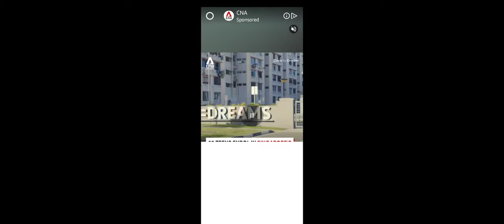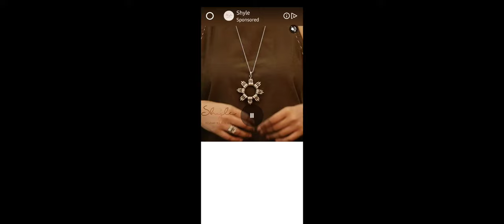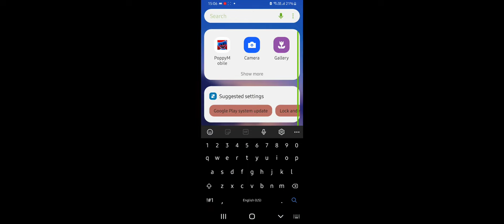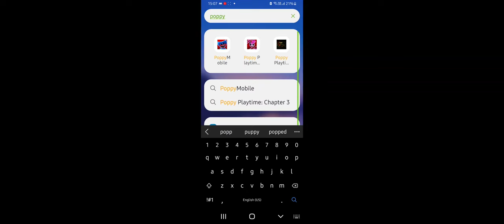I'm play poppy playtime chapter 1 the puppi